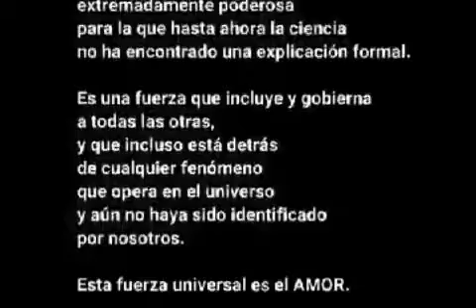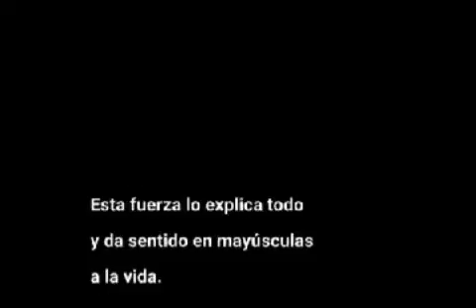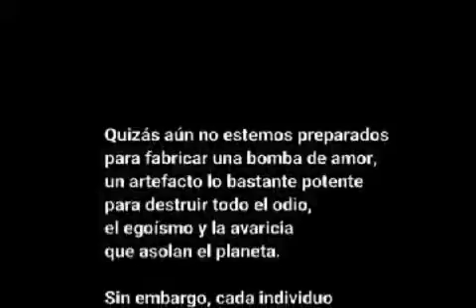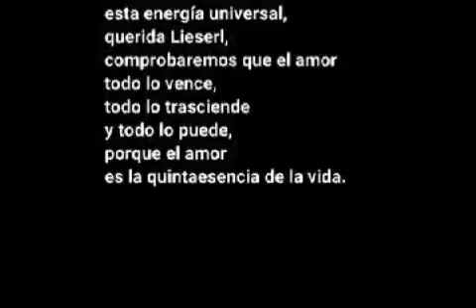Las cartas de Einstein